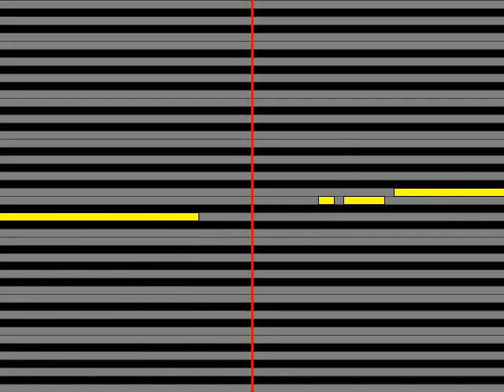【ガイドメロディ】 音速ライン 青春色